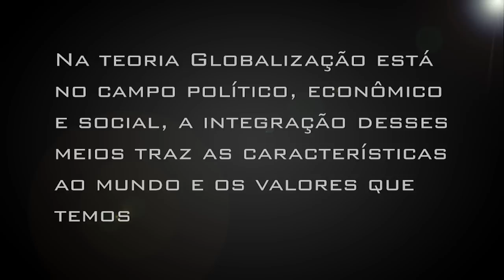Oque é Globalização?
Explicação de maneira simples, respondendo oque é globalização.
ETEC Guaracy Silveira - Trabalho de Geografia - 3°A - Prof: Ziza
Feito por:
Rodrigo Gomes
Mateus Seiler
Rafael Magalhães
Erick Teodoro